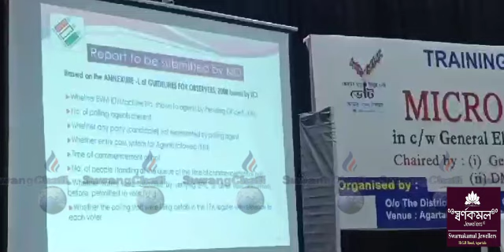II Micro Observerrogno twi DM and Colector Officeoni Luwajimung Phwrwngmung Panda Town Hallo II